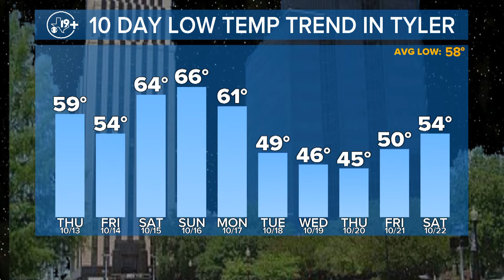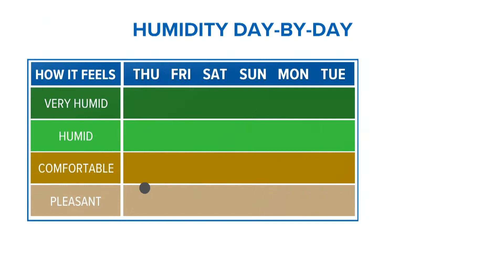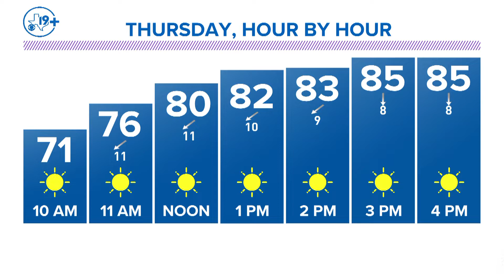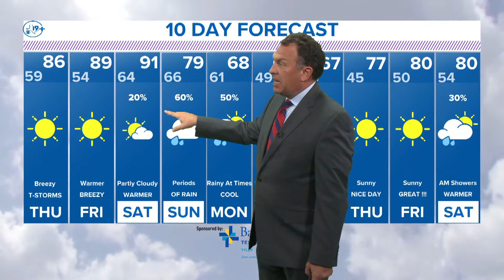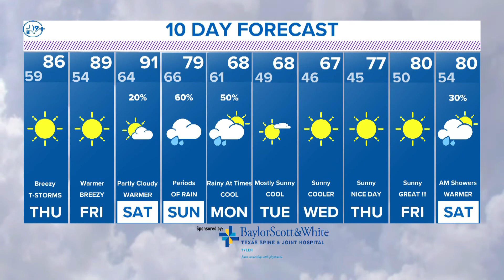CBS19+ WEATHER: October 12, 2022--Evening Update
For the latest from the CBS 19 Weather Team,